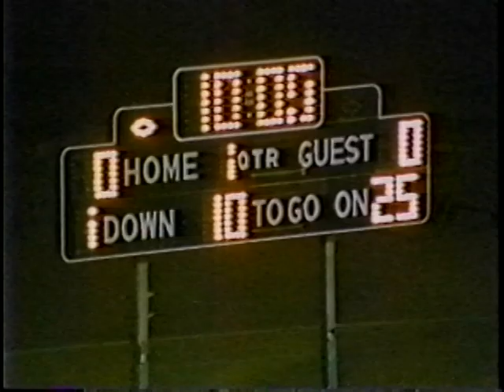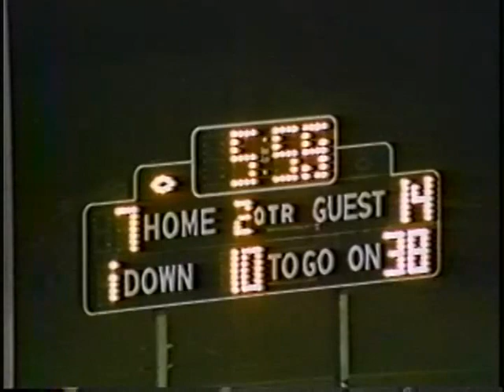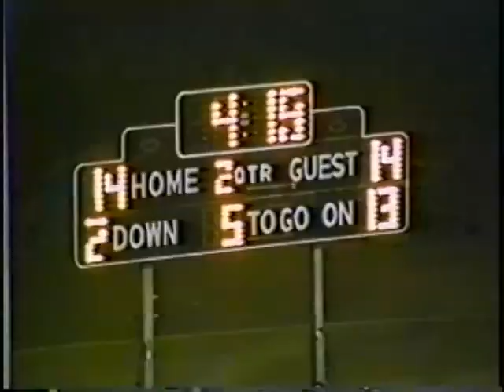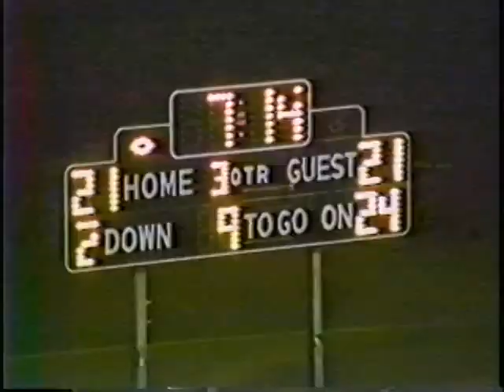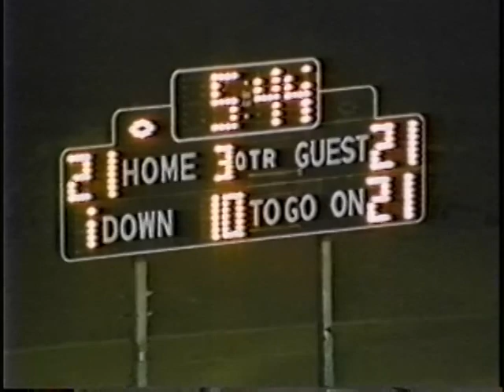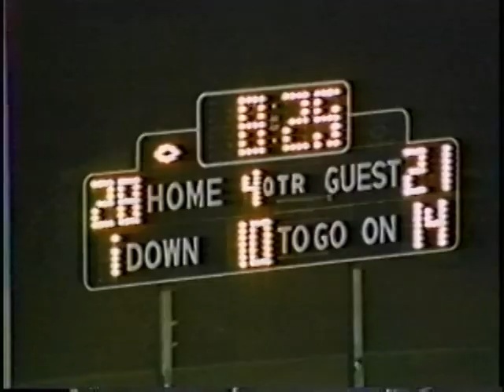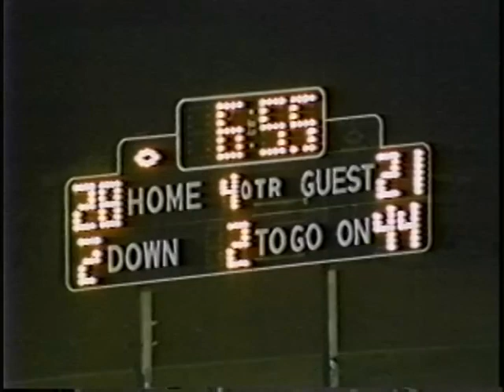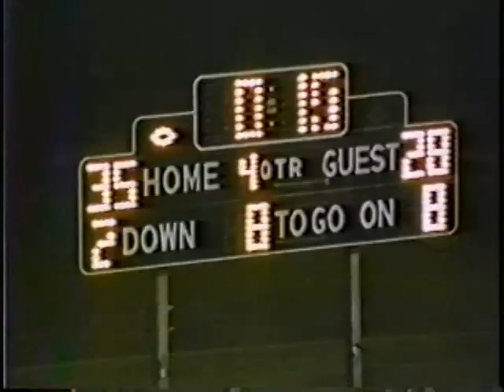1996 Fullerton College vs. Golden West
1996 Fullerton College vs. Golden West